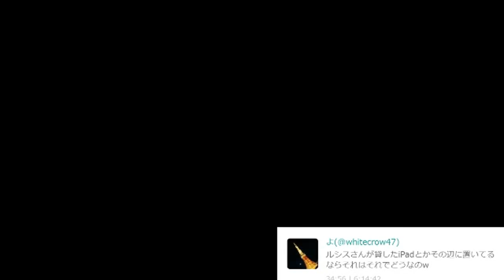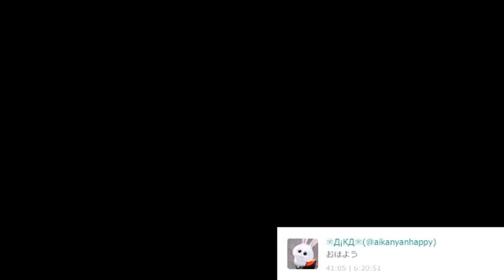【石野が失踪！？】浅井さんの家から追い出された友人を探す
浅井さんの家を追い出された石野。
連絡が取れずに心配な和道は石野光祐を探す為に新宿を捜索する。
石野が前にホームレスをしていた場所などをくまなく探す。
和道は石野を探し出すことが出来るのか？